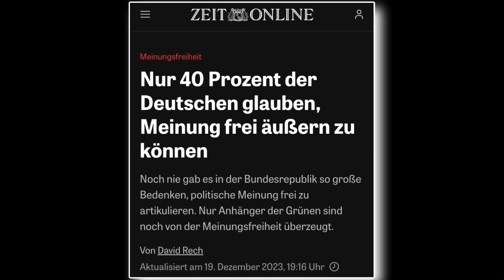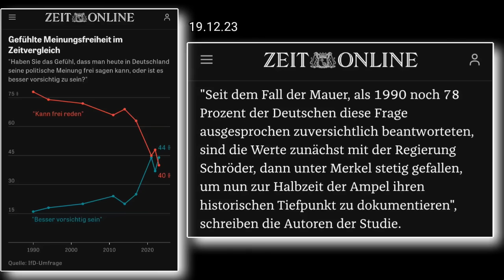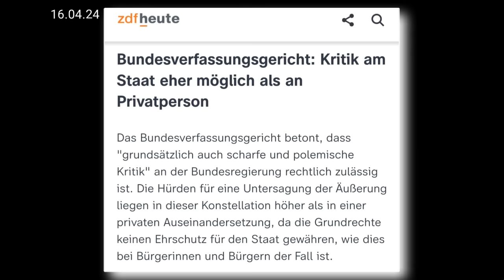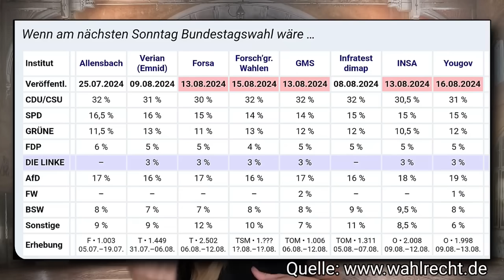Hassliebe Meinungsfreiheit: Compact Verbot | X Zensur zum Schutz der Demokratie?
Wenn ihr uns gerne unterstützen wollt, lasst einfach ein Abo und Like da 🤗

DAAANKE 🥳

Schaut euch das Video auf jeden Fall bis zum Schluss an und teilt das VIDEO mit allen, die ihr kennt und mögt!

Getreu unserem Motto:
"Jedes Learning, ist ein Learning!" nehmen wir für uns auf alle Fälle Folgendes mit:

IMMER wachsam bleiben! Wir bleiben dran und klären auf!!!

Wenn ihr uns gerne unterstützen wollt, lasst einfach ein Abo und Like da 🤗    DAAANKE 🥳

Schaut auch auf unserem Kanal @Fachkraeftemangel  vorbei und guckt euch die anderen Playlists an
Es gibt Einiges zu entdecken 😉 und zu lachen...
ABER auch kritisch zu besprechen...
Daher schaut unbedingt in die Playlist "Lasst mal drüber reden" rein...